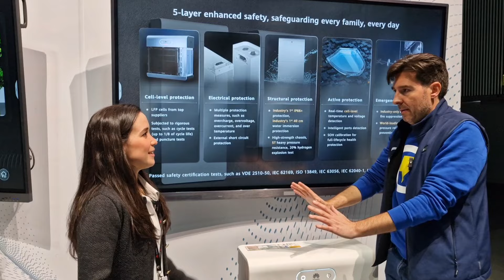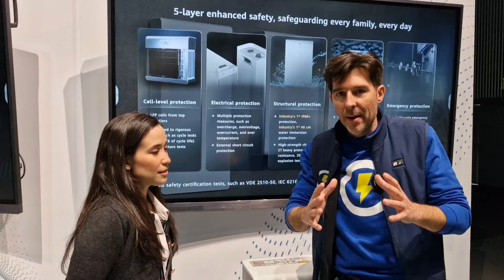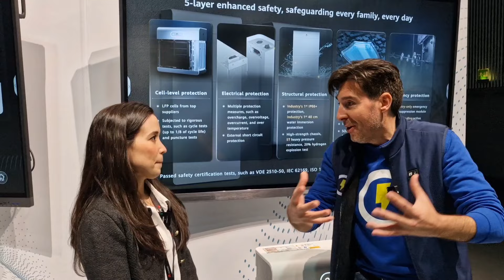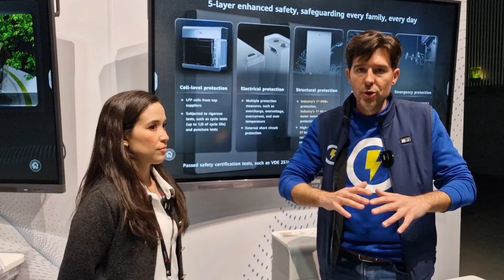Protecciones Eléctricas de la batería LUNA 2000 S1 y el nuevo Inversor SUN2000 LC0 de HUAWEI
Todas las protecciones integradas de la batería Luna 2000 S1 de Huawei.